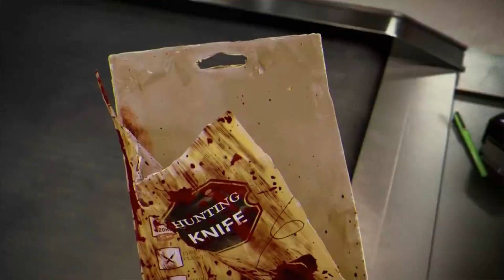GHOSE FACE DLC GIVEAWAY!! “FREE GHOST FACE DLC!!” Dead By Daylight